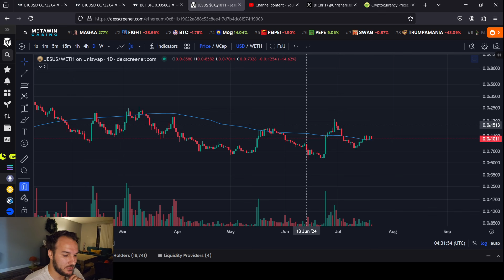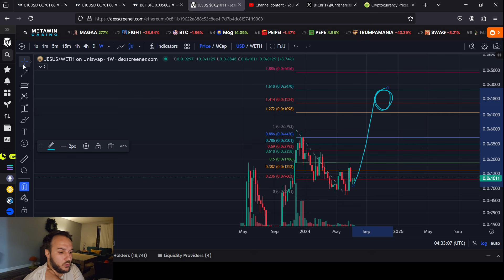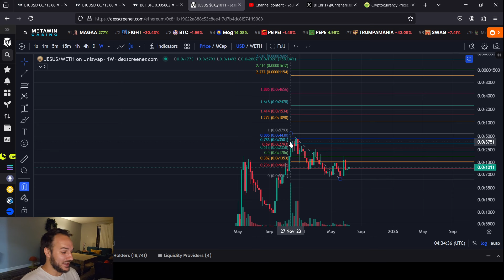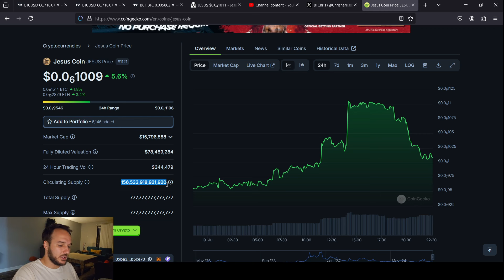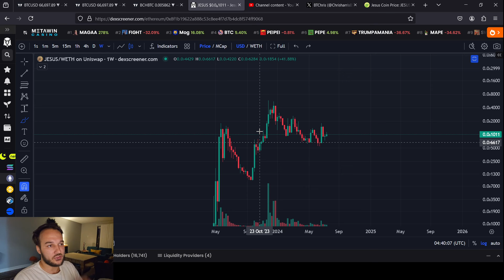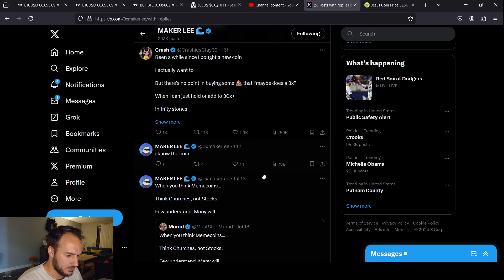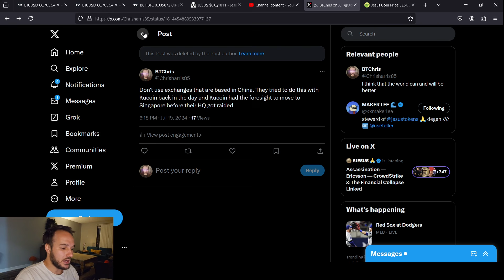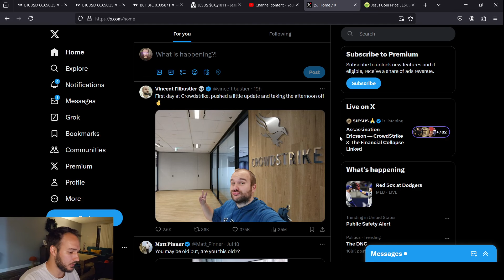JESUS COIN: STAY AWAY FROM CHINA